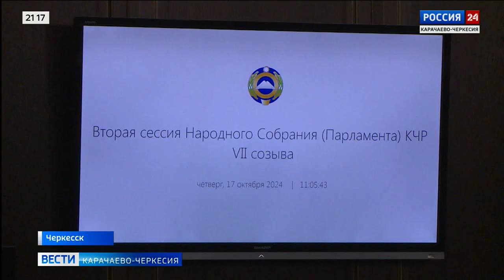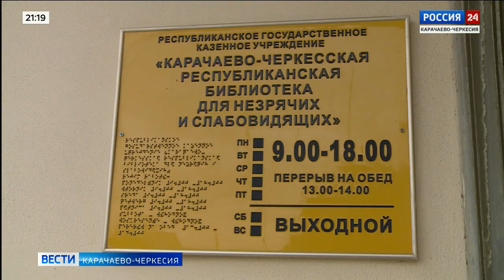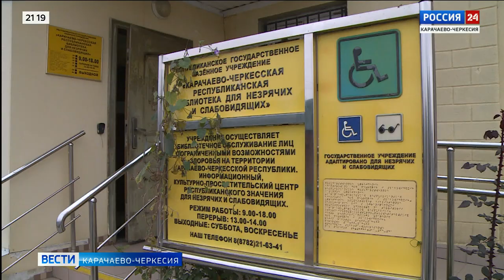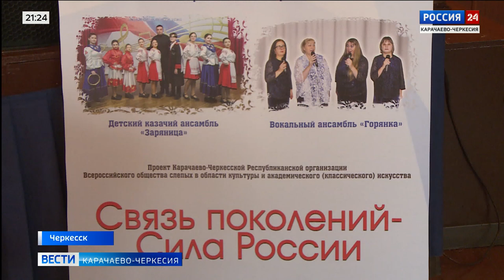"Вести Россия 24. События недели" Эфир от 19.10.2024